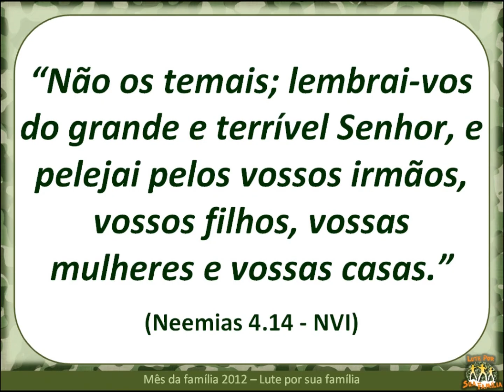I CAMINHADA PELA FAMILIA PIB MARAMBAIA